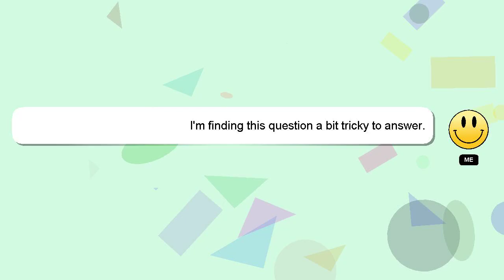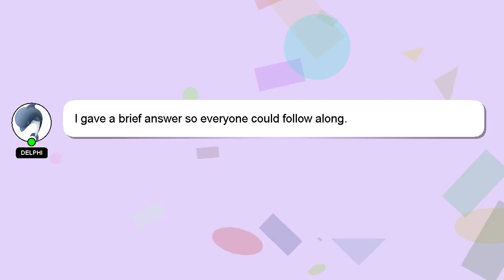How to compile the program?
A brief presentation of myself, Nice to meet you, I am Delphi. I am capable of providing answers to your questions. - How to compile the program?

Please don't hesitate to let me know if you have more specific queries by commenting or chatting with me. Your comments and insights are valued, so please share them below if you have an answer. I will express my appreciation for your answer by 'hearting' it.

*1 What we are experimenting :*